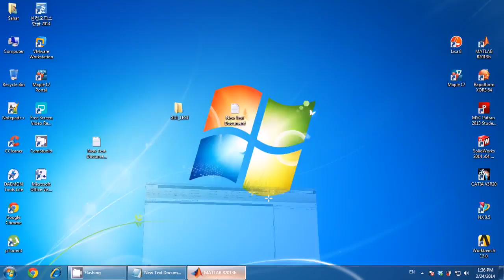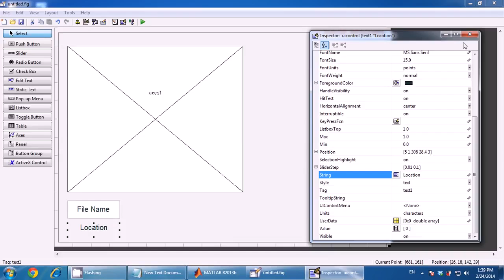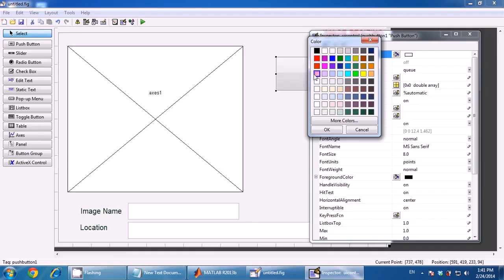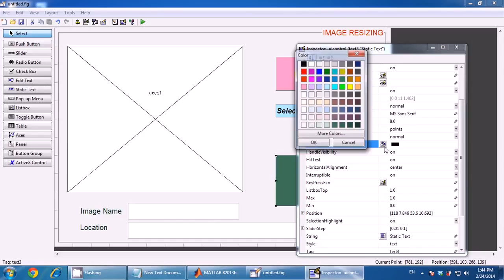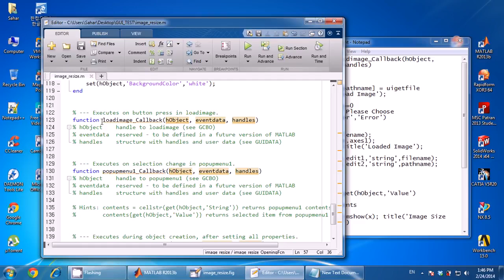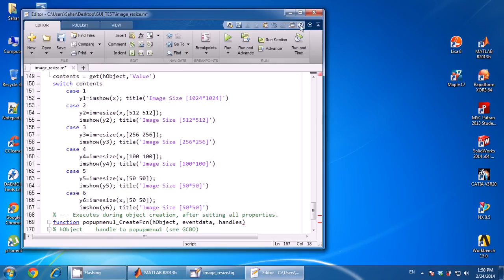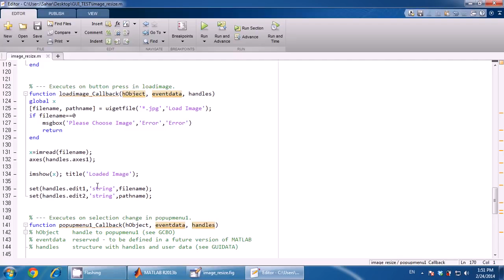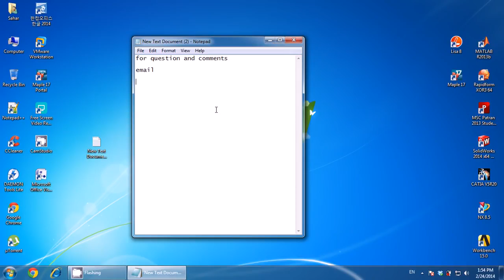How to resize image in Matlab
How to resize an image in matlab?  See this video.